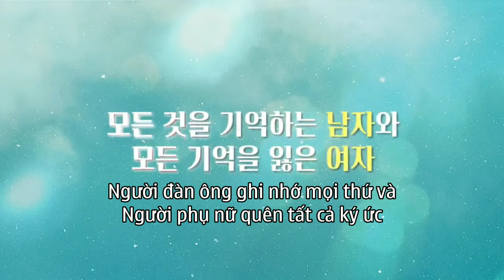[Vietsub] Trailer - Time of Memories | Infinite Sung Yeol & Oh My Girl Binnie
Bản dịch có thể có sai xót, hi vọng mọi người thông cảm ạ!
Cre: @ifntinfoc